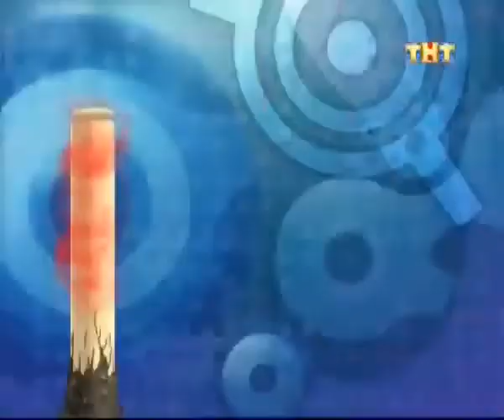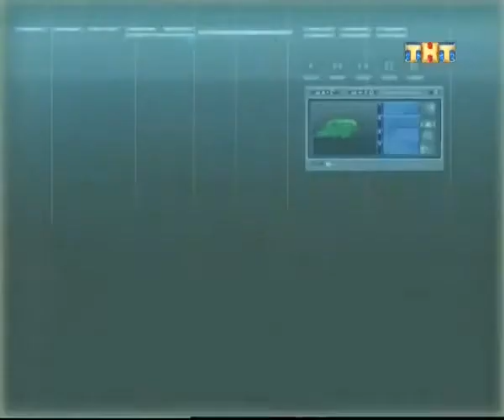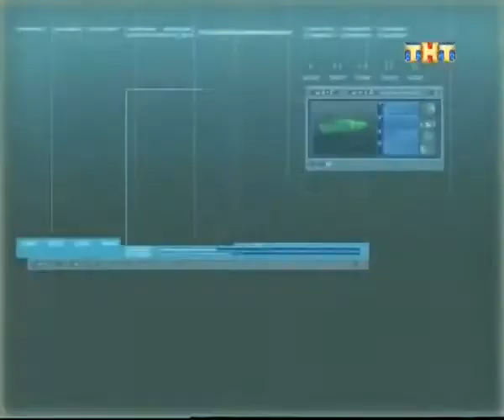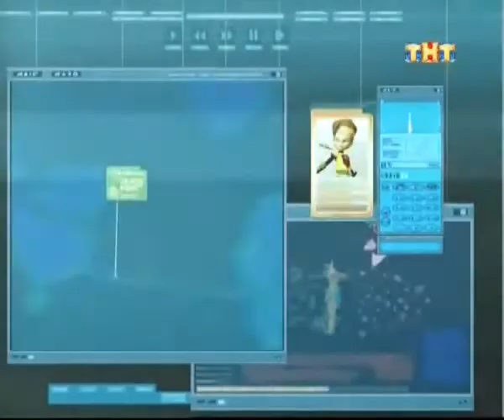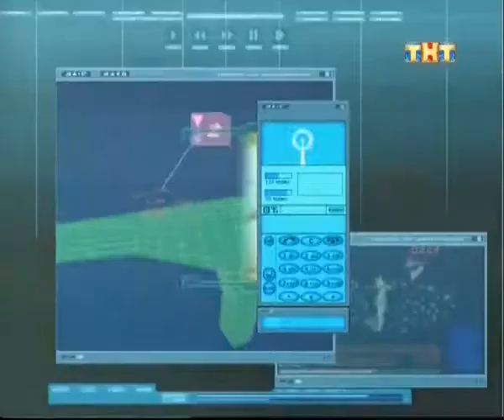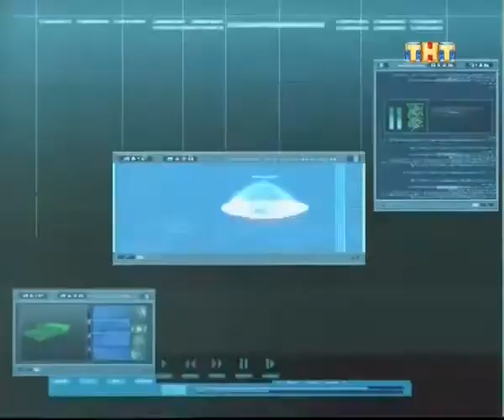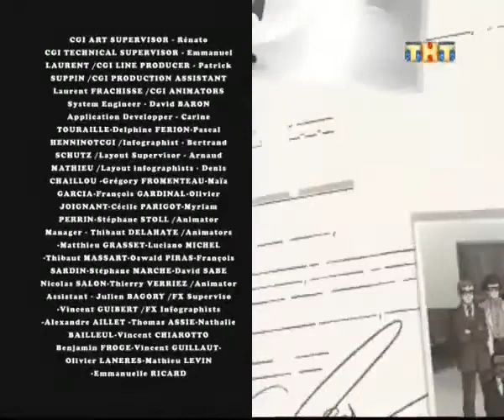Код Лиоко 2 сезон 39 серия - Дурной Оборот